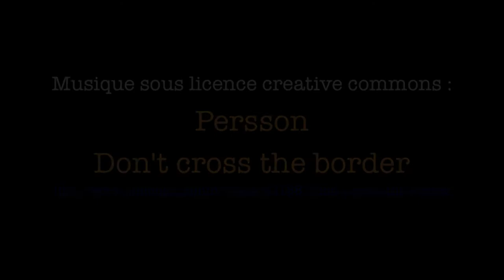Forum Sport Santé Environnement 2013